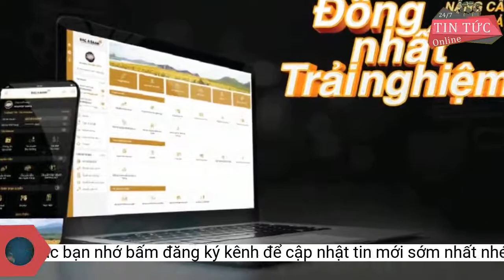Nổ pháo tự chế khiến bé trai 13 tuổi tử vong, 2 người khác bị thương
Qua khám nghiệm hiện trường, Công an huyện Lục Ngạn thu giữ nhiều dụng cụ để làm pháo tự chế và 8 quả pháo đã hoàn thiện.Qua vụ việc, Công an huyện Lục Ngạn khuyến cáo người dân tuyệt đối không nghiên cứu, sản xuất hay mua bán, tàng trữ, sử dụng pháo nổ.
Thời điểm này, L.P.L. (17 tuổi) và H.L.H. (15 tuổi) đứng gần nên cũng bị thương.
Qua khám nghiệm hiện trường, Công an huyện Lục Ngạn thu giữ nhiều dụng cụ để làm pháo tự chế và 8 quả pháo đã hoàn thiện. Theo cơ quan chức năng, em M. trộn lẫn một số hóa chất để cuốn thành pháo nổ tự chế. Quá trình ép thành khối, pháo phát nổ khiến M. thương tích nặng ở chân, mặt, hai cánh tay dẫn đến tử vong.
Ông Đỗ Văn Sinh - Giám đốc Trung tâm Y tế huyện Lục Ngạn - cho biết trên Thanh Niên, thời điểm tiếp nhận, bé M. có nhiều vết thương trên cơ thể, toàn thân trước cháy đen, xác định bệnh nhân đã tử vong ngoại viện.
Công an tỉnh Bắc Giang thông tin, trên địa bàn huyện Lục Ngạn vừa xảy ra vụ nổ pháo tự chế khiến một bé trai 13 tuổi tử vong, 2 người khác bị thương.
Thời điểm xảy ra sự việc, em M. ở nhà một mình, làm pháo tự chế nên không ai phát hiện.
Theo đó, vào khoảng 19h30 ngày 20/12, người dân sống tại thông Thanh Văn 2 (xã Tân Hoa, huyện Lục Ngạn) nghe tiếng nổ lớn phát ra từ nhà em P.C.M. (13 tuổi, học lớp 8). Khi tới kiểm tra thì phát hiện em M. nằm bất động nên đã đưa nạn nhân tới Trung tâm Y tế huyện Lục Ngạn cấp cứu.
Hiện trường vụ việc. Ảnh: Công an Bắc Giang.